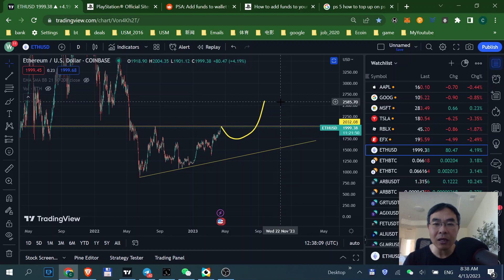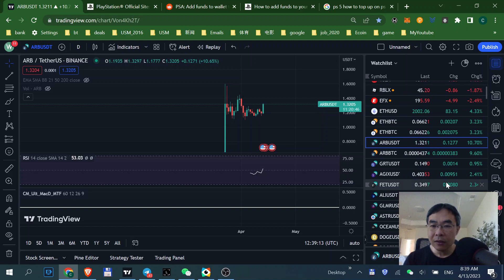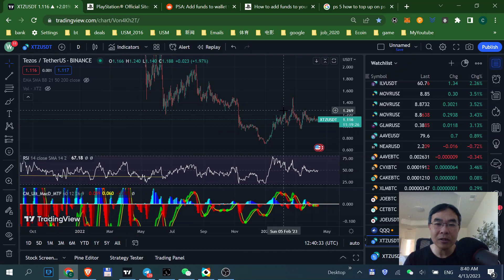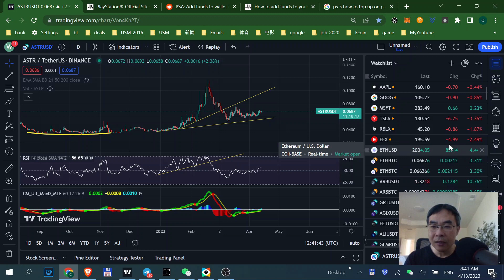资金正在急速涌入山寨币！山寨季？！BTC占比急跌！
CoinEx交易所邀请：用我的邀请链接加入CoinEx，在交易货币可获得交易费10%返利：
欢迎加入谈股论金会员:

⏰ *Timestamps:*
00:10 - 资金正在急速涌入山寨币！山寨季？！BTC占比急跌！

TT邀请：紧急信息：Thundercore Hub 可以在手机app商店里下载，thundercore 200%apy质押活动，如感兴趣，请注册新的TT钱包，点击钱包右上“获得300%apy"链接，然后点击”输入邀请码“，输入我的邀请码WjvkD1，即可获得200%apy质押卷，然后购买并通过TT mining质押超过2000个以上的TT（请详细看视频）